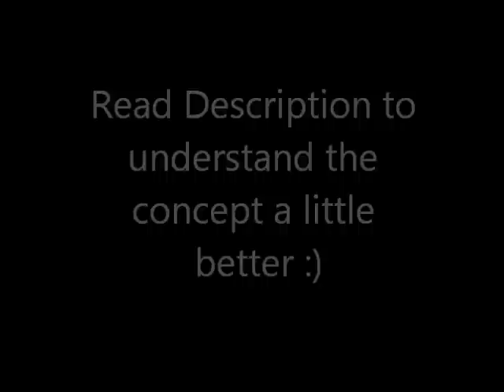The faces of love! (Original By Horacio Fdez)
The concept of the song is that it tries to explain the ´´phases´´ of a loving relationship, its start, its end and how at the end the guy decides to let her go. I havent finished the sad part because I am now in the middle of a good loving relationship, I just dont feel it.
It was the first piece of music I ever did, I wanted to do something different.
In the end I play ´´A river flows in you´´ written by Yiruma.